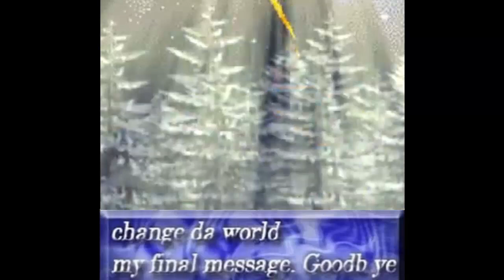Metal Slug Attack | ¨KATALINA¨ Muy prometedora pero esta a la altura de el meta?? | MSA UNIDADES #63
CONTRASEÑA: GIGADRILLBLOG

Recuerda 1 dolar no me hace rico ni te hace pobre pero vaya que me anima n nU

METAL SLUG ATTACK 5.14.1

Nueva unidad INCUBADOR DE CLONES
Nueva unidad JANE DOE DE HALLOWEEN
Nueva unidad KATALINA

TASK FORCE
LONG FIELD BATTLE
TOP
WTF
Analisis

Metal Slug Code:J
Metal Slug Pachinko
ID del gremio MSA : 9490

Visita el facebook del cangrejito traductor dando lore a MSA

Gracias Ladys and Knights por mirar el videos espero les gustara porfavor denle like o dislike a este video ayuda y suscribance pare ver mas contenido, les a hablado Drill hasta la proxima.